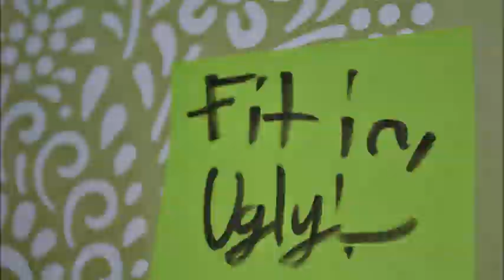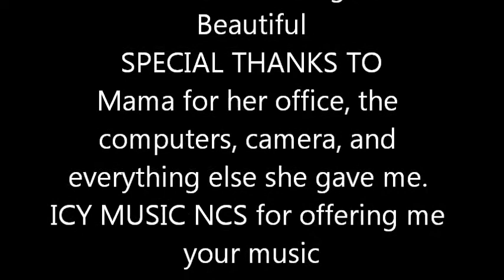BEAUTIFUL THING (AGSM Movie) (FOR AG DARLINGS 350 SUBSCRIBERS CONTEST)*FOR MATURE AUDIENCES*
Good for you! The movie is finally out! I really hope you enjoyed it. I worked really hard on it. Great job to everyone who entered, and good luck! I didn't know the time limit so I'm sorry if it's over the limit. We totally do it back. Music credits in the credits. *I mean in no way to copyright anyone's work.